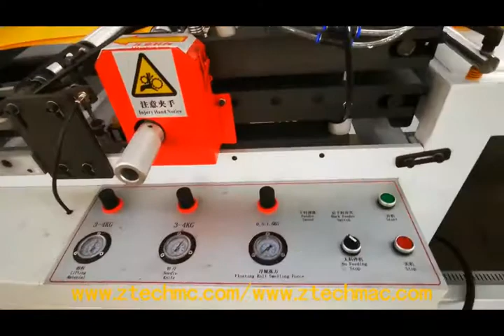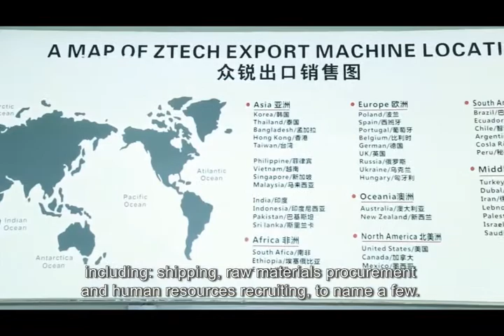Kraft paper/poly film bubble envelope machine